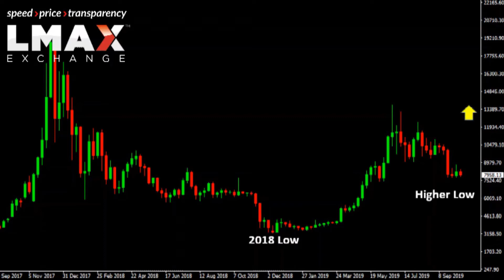₿ 📈 $BTCUSD CHARTS – Getting close to next higher low